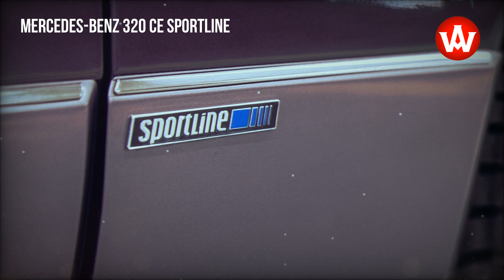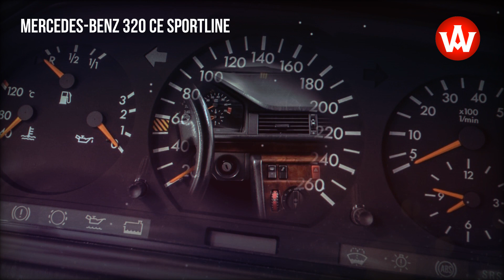C124 Mercedes-Benz 320 CE Sportline the most elegant coupe, 1992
The Mercedes-Benz 124 series is a range of mid-size cars made by Daimler-Benz from 1984 to 1997. The range included numerous body configurations, and though collectively referred to as the W-124, official internal chassis designations varied by body style: saloon (W 124); estate (S 124); coupé (C 124); cabriolet (A 124); limousine (V 124); rolling chassis (F 124); and long-wheelbase rolling chassis (VF 124).

source: Mercedes-Benz Group AG